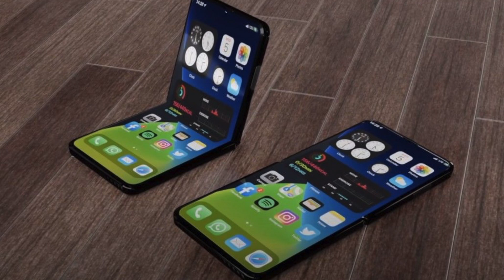IPHONE 13 MINI SE VA LANSA IN SEPTEMBRIE 2021 ALATURI DE 13, 13 PRO SI 13 PRO MAX.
Buna ziua,
    În videoclipul de astazi, va voi prezenta IPHONE 13 MINI cu ai săi frați mai mari. Lansarea următorelor modele de IPHONE va avea loc în luna septembrie a anului 2021. Pana atunci, va voi încântă privirile cu telefoanele ce vor fi lansate pe parcursul anului 2021.

Sper sa va placa !! Vizionare placuta !!